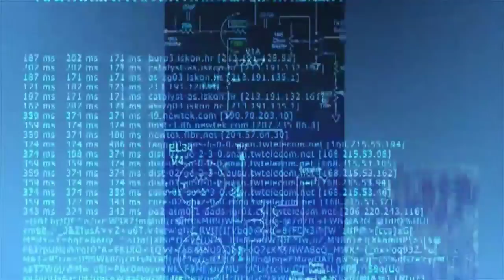Top 3d intro videos without text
Published on August 13 tuesday

this video was uploaded by MULTI TEACH EDUCATION and if you interested that video so join us my channel all more video link here go and check out

    all my videos link